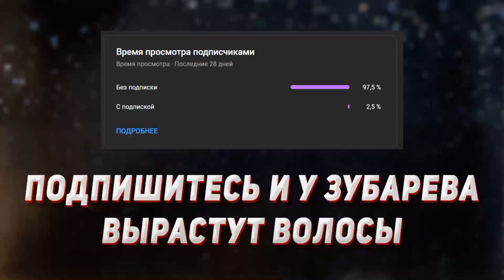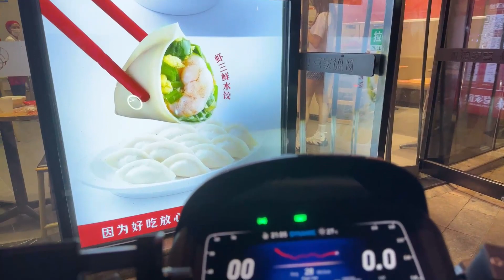Зубарев. Путь в пельменную Истории, пытки и разговоры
Тут вы увидите самые смешные моменты таких крутых комиков как Даня Поперечный, Серегей Орлов, Гарик Харламов, Илья Соболев, Азамат Мусагалиев, Денис Дорохов, Зоя Яровицына, Игорь Джабраилов, Михаил Стогниенко и других.